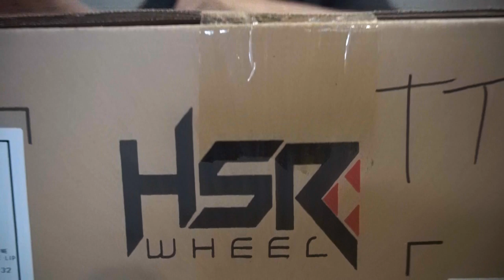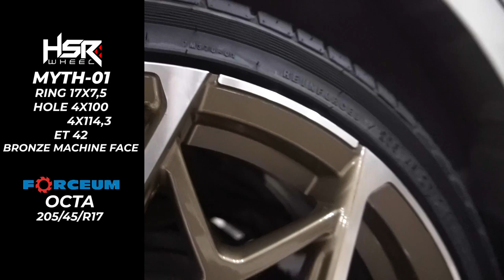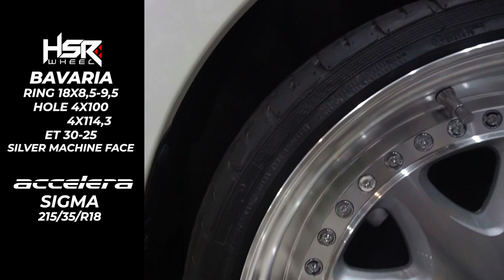Tips Modifikasi Velg Dan Ban Nissan March | City Of Rims ( COR ) - EP 15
TEAMHSR HUNTING CAR. teamhsr lagi cari unit mobil nih untuk shooting. Buat Haiser yang mau berbaik hati minjemin mobilnya untuk shooting, klik link whatsapp ini ya . Terima Kasih Haiser.
Nah diprogram C O R (City Of Rims) kali ini, teamhsr akan memberikan tipsmodifikasi untuk mobil nissanmarch . Tentunya, bisa bikin tampilan mobil kalian jadi lebih keren dan juga nyaman digunakan.
Jadi buat Haiser yang mau tau seputar TIPSMODIFIKASI mobil, wajib banget untuk tonton terus program ini ya.
- R15 -
NAPLES 12283 HSR R15X65 H8X100-114,3 ET38 SMB FITS WITH TIRE FROM ACCELERA ECO PLUSH 175 60 R15
NAMLEA JD216 HSR R15X8/9 H8X100-114,3 ET30/25 SMBML FITS WITH TIRE FROM FORCEUM HENA 185 60 R15

- R16 -
HIROSHIMA JD6923 HSR R16X7 H8X100-114,3 ET38 SMB WITH TIRE FROM FORCEUM OCTA 195 50 R16
HUSTLER JD9018 HSR R16X7/85 H8X100-114,3 ET42/35 SMG WITH TIRE FROM FORCEUM D 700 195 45 R16

- R17 -
MYTH01 HSR R17X75 H8X100-114,3 ET42 BRZ/MF WITH TIRE FROM FORCEUM OCTA 205 45 R17 (FRONT)
RAI-S1 HSR R17X75 H8X100-114,3 ET40 SMF WITH TIRE FROM FORCEUM ACCELERA 651 SPORT TW 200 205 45 R17 (REAR)
TOKYO OSHU JD37 HSR R17X75/9 H8X100-114,3 ET42/35 SMG/MR WITH TIRE FROM FORCEUM ACCELERA PHI-R 205 40 R17

- R18 -
SIRIUS JD20 HSR R18X8 H8X100-114,3 ET45 SMB/R WITH TIRE FROM ACCELERA PHI 215 40 R18
BAVARIA HSR R18X85/95 H8X100-114,3 ET30/25 SMF WITH TIRE FROM ACCELERA SIGMA 215 35 R18